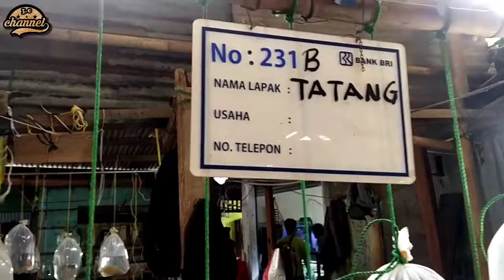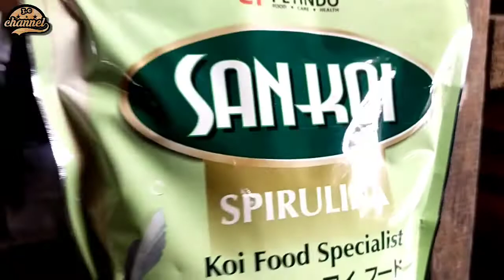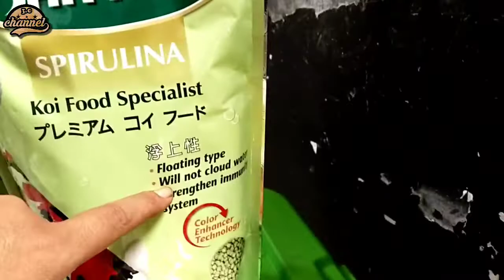HARGA KOKI INDUKAN DI PSAR IKAN HIAS PARUNG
Hai teman² kita update harga ikan hias di pasar Parung Yuk Aaahh.